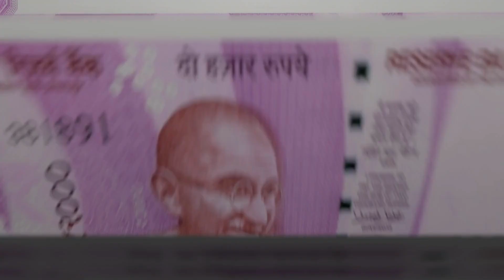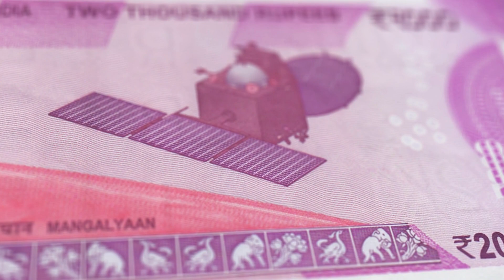RBI సంచలన నిర్ణయం రూ. 2000 నోట్లు రద్దు , RBI Banned 2000 Currency Notes, RBI Withdraw Rs 2000 Notes